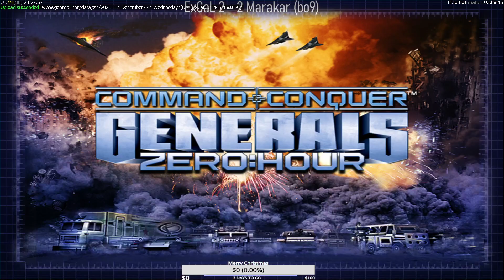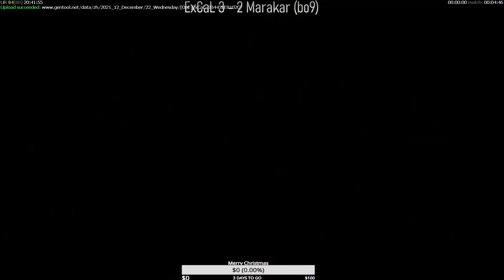1v1 CxN MegaBonanza - ExCaL vs Marakar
1v1 CxN MegaBonanza - ExCaL vs Marakar

Round 1 - USA mirror first match, bo9

Unlike regular CxN matches, here "no rules" applies EXCEPT if you are air, no carpet is allowed before 3-star. The maps are scripted to disable this.